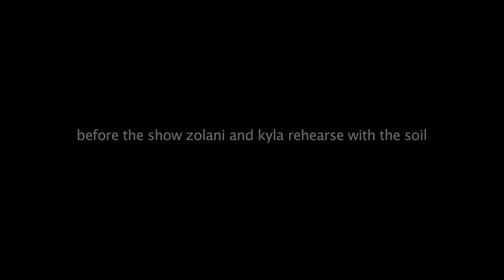Nedbank LOVE NO HATE Vlog 5 - Johannesburg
The Love No Hate tour heads to Gauteng.

Shot by Timmy Henny and Rowan Pybus
Edited by Timmy Henny
Produced by Makhulu Productions for Freslyground